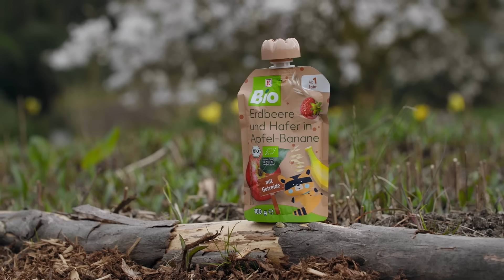Kaufland Einkaufsacademy: K-Bio Babynahrung I Folge 18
Babynahrung in Bio-Qualität? Gibt es ab sofort von der Kaufland Eigenmarke K-Bio! Aber was genau bedeutet Bio für Babynahrung? Welche Standards müssen erfüllt werden, worauf kommt es bei Babynahrung generell an und welche Produkte gehören zu diesem Bereich im K-Bio Sortiment?

Antworten auf diese Fragen findet die Moderatorin Janine Utsch im Gespräch mit Tabea Mehringer. Tabea ist Qualitätsmanagerin Food bei Kaufland und war direkt an der Entwicklung der K-Bio Babynahrung beteiligt. Auf einem Parkspaziergang erzählt Tabea von den Besonderheiten und Vorteilen der neuen Produkte und berichtet unter anderem, wie die Qualität sichergestellt und kontrolliert wird. Außerdem stellt sie Janine ihr persönliches Lieblingsprodukt der neuen K-Bio Babynahrung vor.